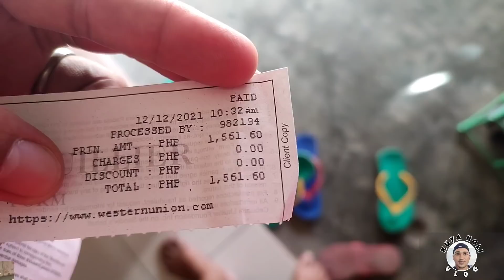part 2 sobrang welcome ako sa bahay nila non stop kantahan kulitan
sobrang welcome ako sa bahay nila non stop kantahan kulitan#kabusinessofficials#japersniper